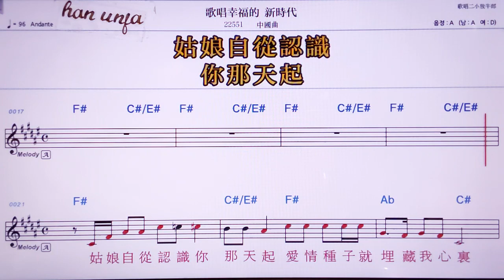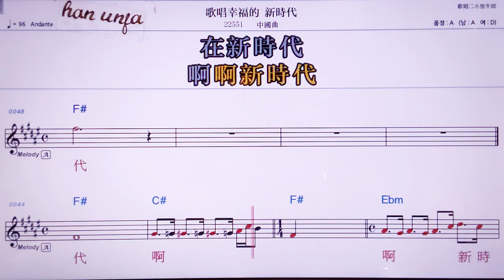💖꺼창씽푸더씬스따이/ 중국 곡 👍MR,노래방, 악보, 코드,Karaoke With Sheet Music